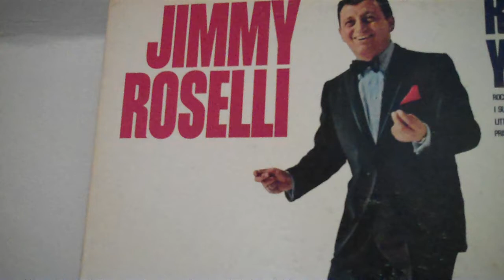Jimmy Roselli -- I love Rome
Jimmy Roselli singing " I Love Rome "